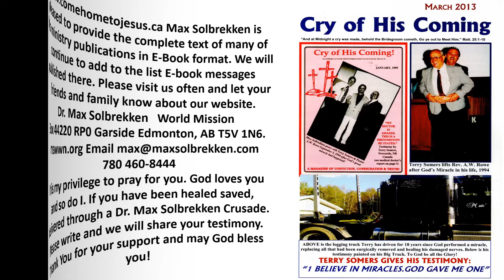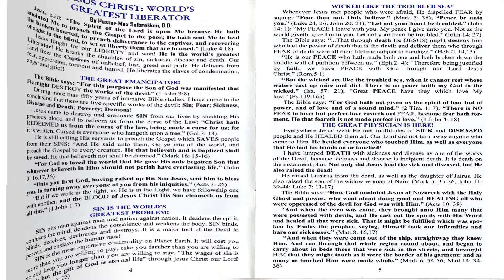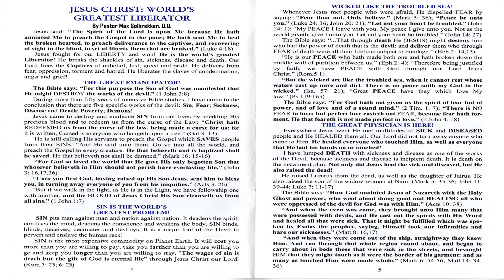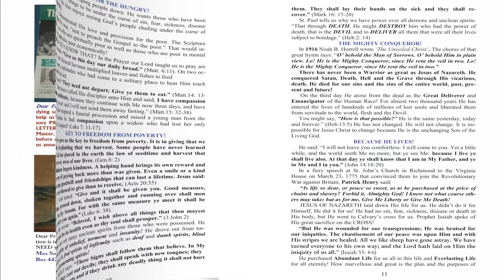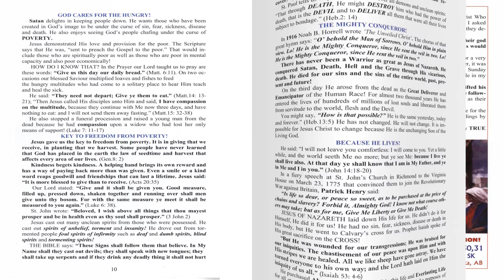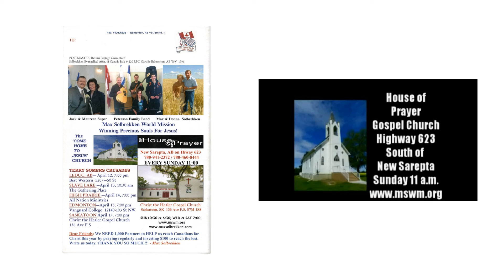Dr. Max Solbrekken March 2013 CRY OF HIS COMING Magazine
Max Solbrekken is pleased to provide the complete text of many of his ministry publications in E-Book format. We will continue to add to the list E-book messages published there. Please visit us often and let your friends and family know about our website.
Dr. Max Solbrekken   World Mission
Box 44220 RP0 Garside Edmonton, AB T5V 1N6.